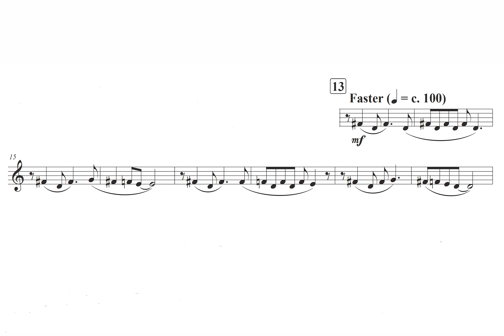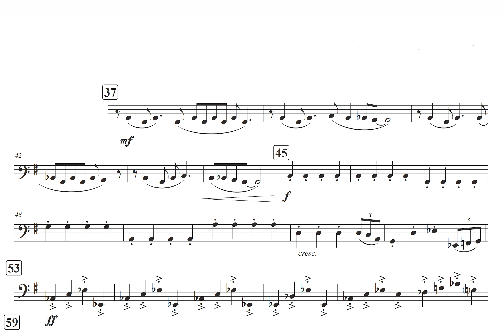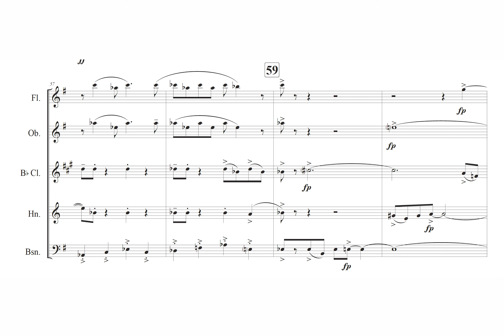Sentimental Journey arr. for Woodwind Quintet by L. C. Harnsberger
The timeless hit song "Sentimental Journey" was composed by Les Brown and Ben Homer, with lyrics by Bud Green. First published in 1944, it became a hit for Doris Day in 1945. Over the years, the song has been covered by countless recording artists, including Ella Fitzgerald, Booker T. & the M.G.'s, Ringo Starr, George Clinton and Parliament-Funkadelic, and Bob Dylan.

This arrangement for woodwind quintet preserves the tranquil mood of the original song and provides interesting parts for every player, featuring tasty harmonies throughout. The piece builds to a rousing finish, making it enjoyable to play and to listen to. This arrangement is perfect for weddings, funerals, concerts, and recitals.

Grade level is Intermediate.
Duration: 2:50

This arrangement by LCH Music (ASCAP)

Score and parts are available at SheetMusicPlus.com, SheetMusicDirect.com, and other retailers

Visit LCHmusic.com

This recording was created with Finale music notation program and sounds from Noteperformer 3.